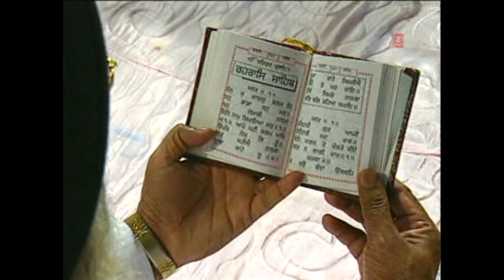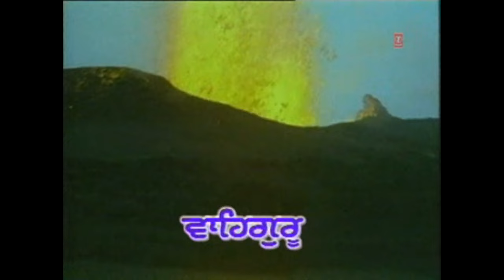Gurbani Kirtan Simran Bhai Sahib Bhai Jasbir Singh Ji Khannewale